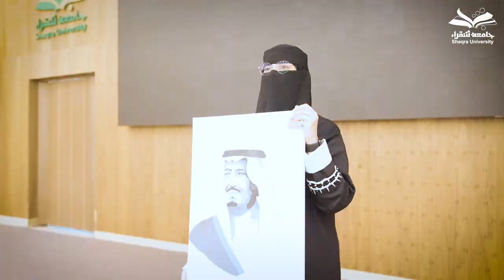فيديو | ‏هو تاريخٌ يُكتَب ..‏ففي سطره الأول "نحلم"، ‏وفي سطره الثاني "نحقق".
تم نشرة بتاريخ٢٠٢٣/٩/٢٣ في حساب جامعة شقراء على منصة x الرابط المنشور

 تمثيل:
محمد المرجان
 انس الجش
 اياد المالكي
عزام الحربي
 ليان الدعيج
مشاعل العتيبي
 اشواق العتيبي
 تصوير:
 ابراهيم الحربي
 تنسيق:
عبدالعزيز المظاهر
ريماس المحيميد
كتابة:
هشام بن جرمة
اشراف عام:
ريان الرويسان